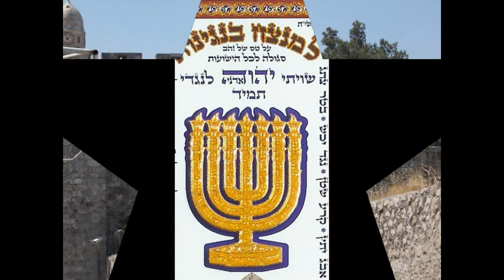The strongest army in the world 2014 World Military Strength Ranking israel vs iran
The strongest army in the world

israel
    israel vs iran
israel vs russia who would win
israel vs egypt
israel vs egypt
israel vs turkey who would win